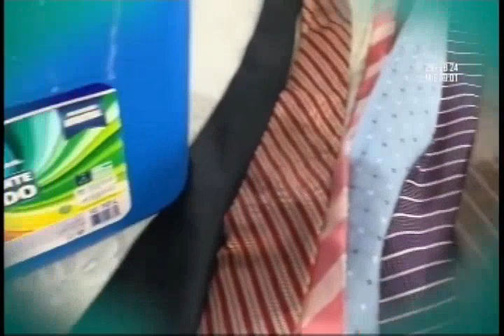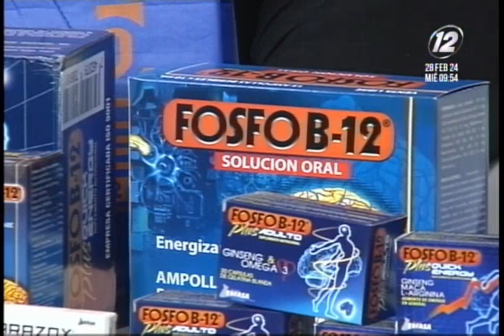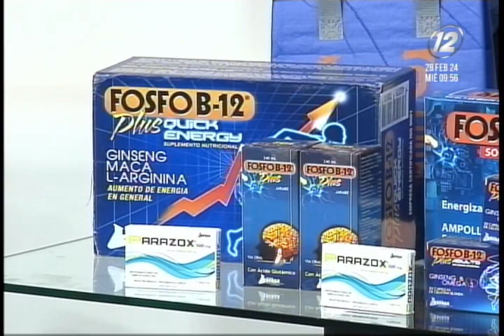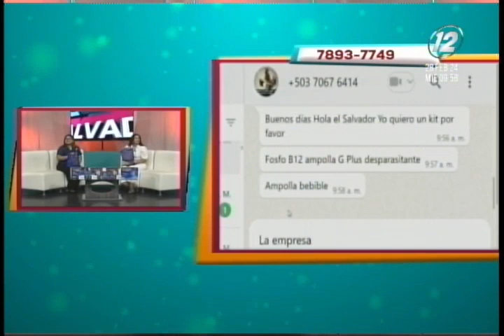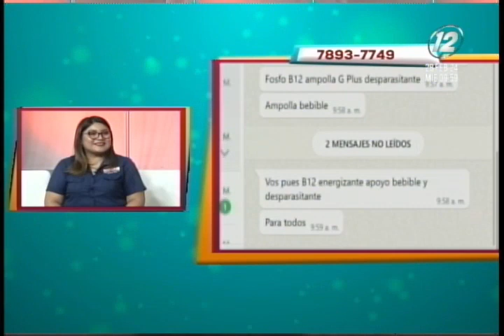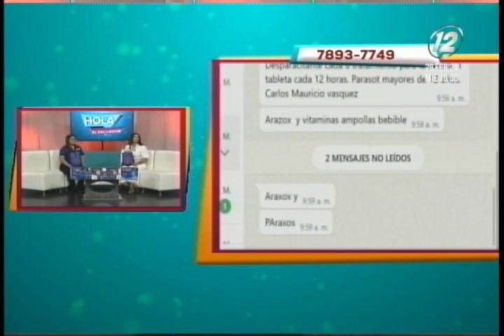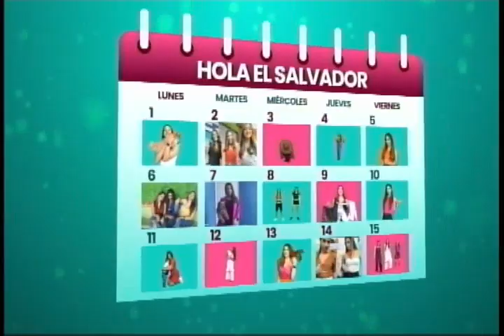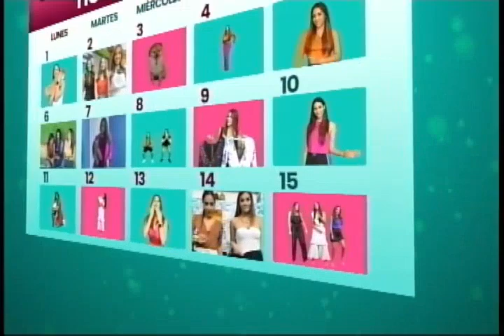Hola El Salvador: 28 de febrero del 2024